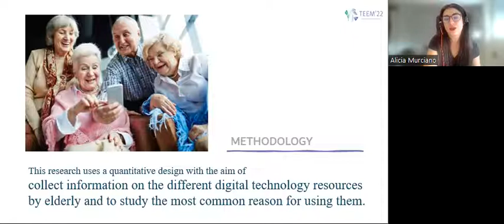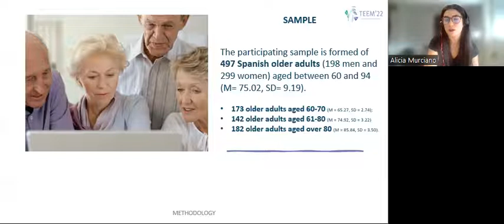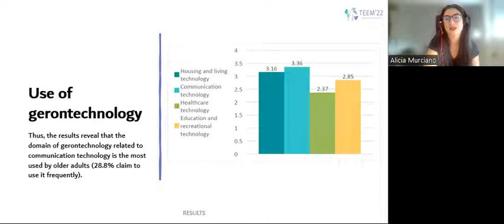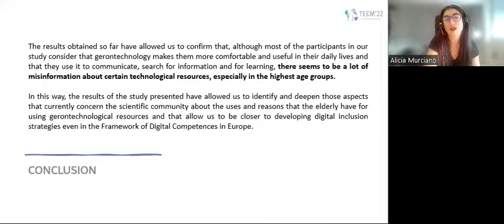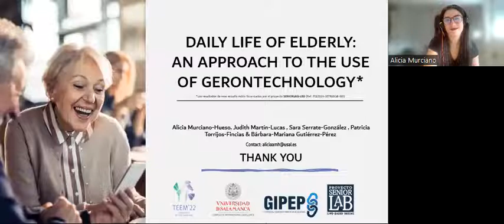ID024 - Daily life of elderly: an approach to the use of gerontechnology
ID024 - Daily life of elderly: an approach to the use of gerontechnology. Alicia Murciano-Hueso, Judith Martín-Lucas, Sara Serrate- González, Patricia Torrijos-Fincias, Bárbara Mariana Gutiérrez-Pérez.